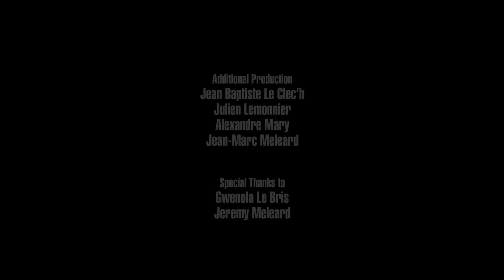Flamingods - Marigold (Live on KEXP)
presents Flamingods performing "Marigold" live at the Halle de la Courrouze in Rennes, France, during Trans Musicales 2017. Recorded December 8, 2017.

Audio Engineer: Matt Ogaz with Nathan Fustec
Cameras: Jim Beckmann, Scott Holpainen & Justin Wilmore
Editor: Jim Beckmann